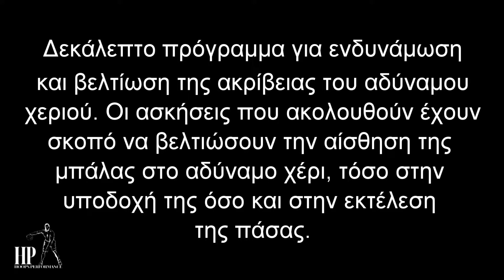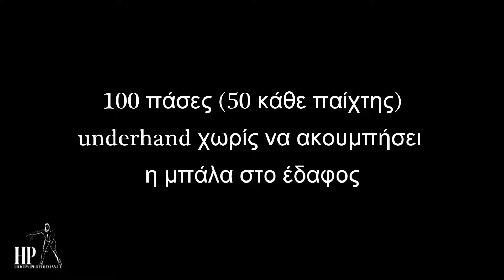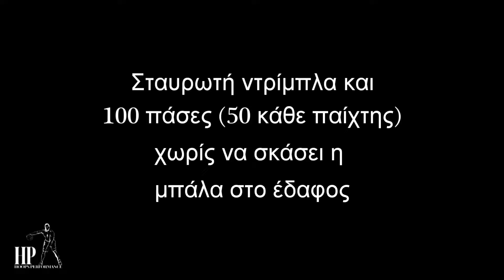Μπάσκετ - Ενδυνάμωση και βελτίωση αίσθησης του αδύναμου χεριού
Δεκάλεπτο πρόγραμμα για ενδυνάμωση και βελτίωση του αδύναμου χεριού στην πάσα και στην υποδοχή της. Ο μπασκετμπολίστας ΔΕΝ επιτρέπεται να έχει αδύναμο χέρι, πρέπει να έχει την ίδια αίσθηση και έλεγχο της μπάλας και με τα δυο του χέρια. Όσο περισσότερο δουλεύει το αδύναμο χέρι του, τόσο καλύτερος θα γίνεται σε όλες τις πτυχές του παιχνιδιού! Εκτελέστε το πρόγραμμα 2-3 φορές την εβδομάδα, και όσο γίνεστε καλύτεροι αυξήστε την απόσταση ανάμεσα σας.